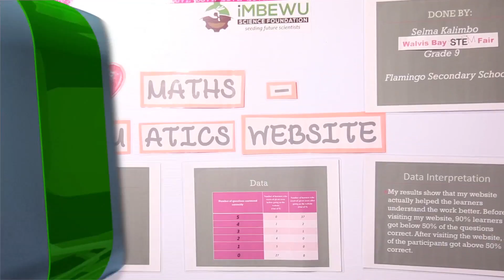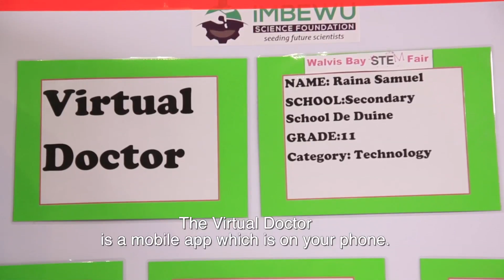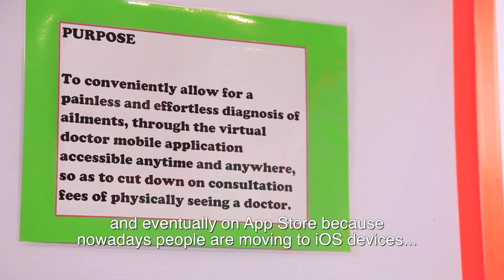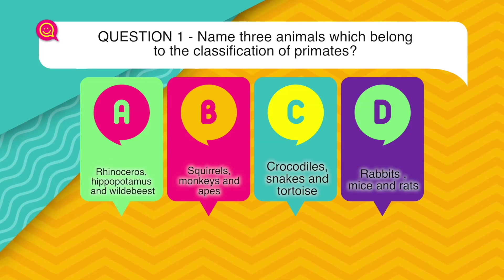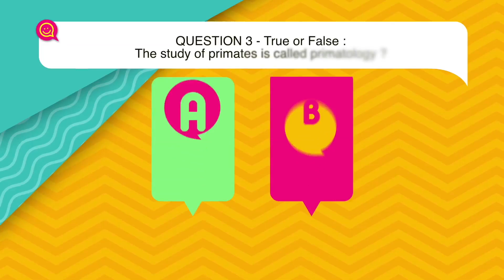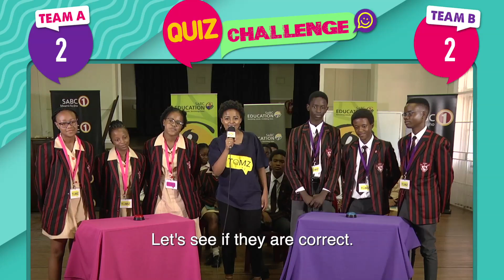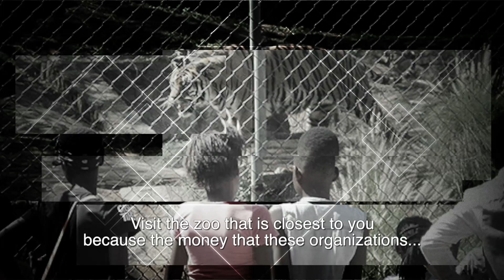TOMz 11 - Eps 21: Bush Babies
We visit the Bush Babies Monkey Sanctuary and check out the work they are doing to preserve wildlife for future generations. To find out more, be sure to watch TOMZ!

We take a walk on the wild side with a real life Game Ranger to discover more about our beautiful natural environments,and the people at the heart of ensuring their survival.